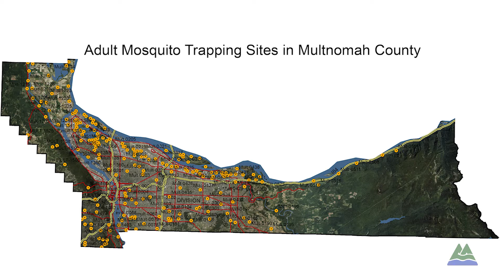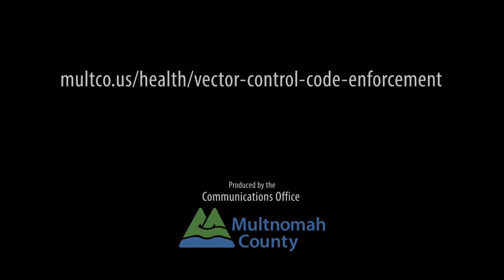We Are Multnomah County-Public Health Ecologist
We Are Multnomah County: Vector Control & Code Enforcement; Public Health Ecologist